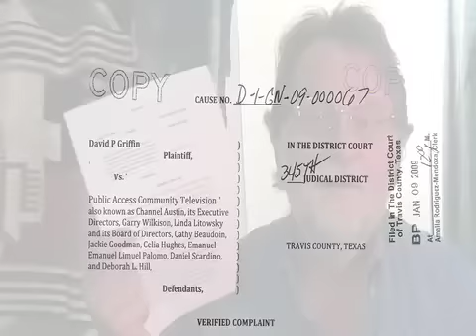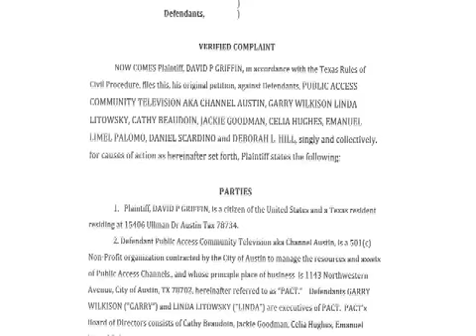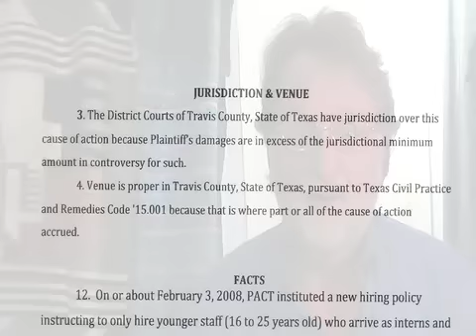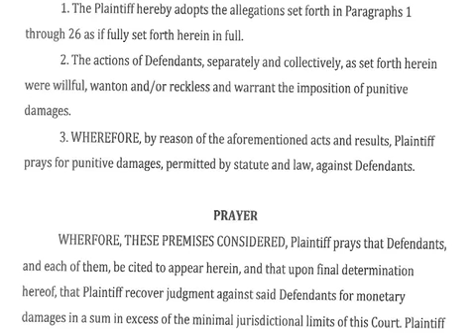How to File A lawsuit against your employer PACT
it is of video showing how the legal system works.